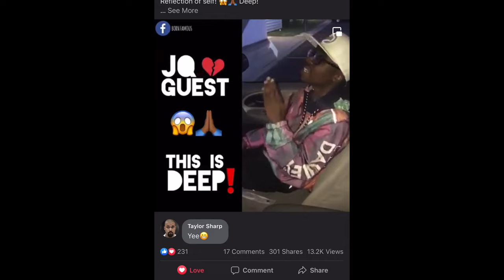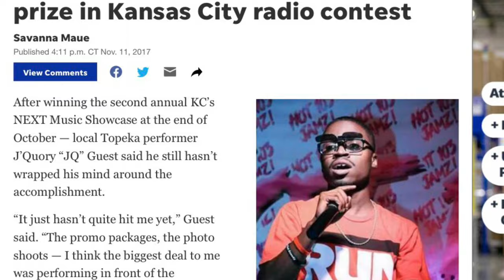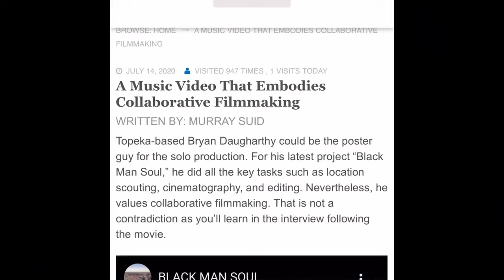JQ Guest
seveneightfive magazine's featured artist - Issue #95

A little bit about the life and artistic career of JQuory "JQ" Guest